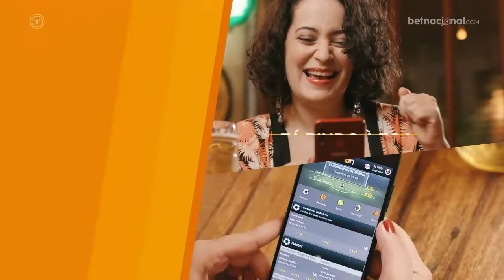A janela ainda não fechou! Veja até quando e quem seu time ainda pode contratar